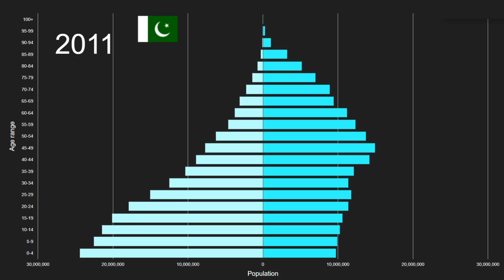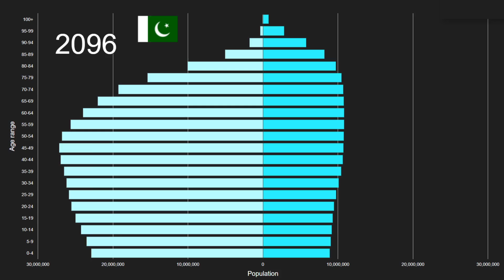Pakistan vs Western Europe Population Pyramid 1950 to 2100